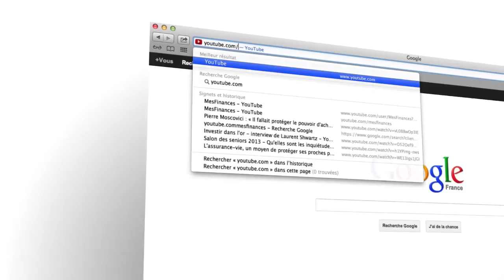Découvrez notre chaîne YouTube MesFinances